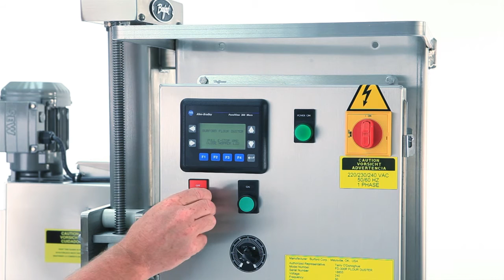Burford FD300 Flour Duster